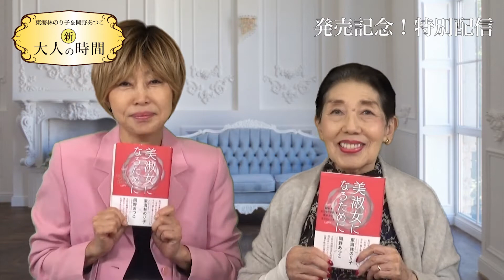書籍発売記念！『美淑女になるために 訪れる「おひとりさま」を華やかに生きるヒント』【新大人の時間】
今回は書籍発売記念！と題して東海林のり子×岡野あつこ著「美淑女になるために」を語る特別配信をお届けします。

美淑女になるために
訪れる「おひとりさま」を華やかに生きるヒント
東海林のり子×岡野あつこ著
徳間書店より11月29日発売

出演：東海林のり子、岡野あつこ